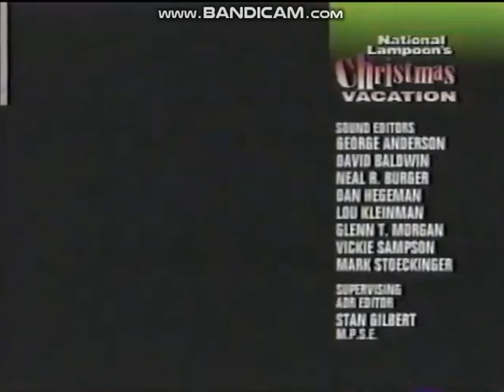NBC Split Screen Credits (December 11, 1994)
Special thanks to RabbitFilmMakerTV
Taken off WPSD